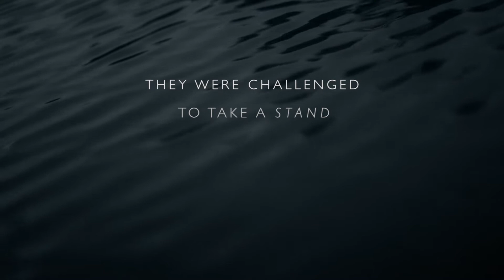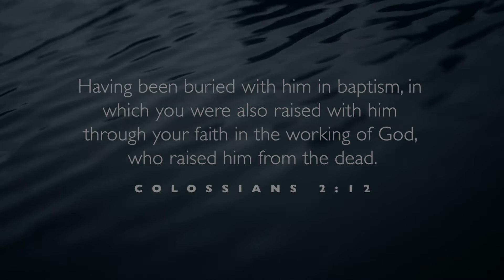Water Baptism March 2018